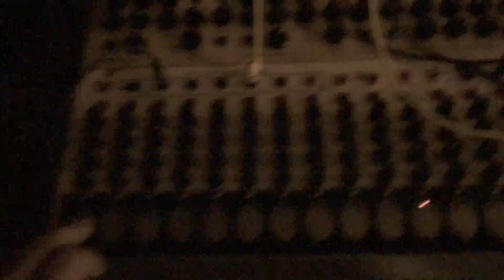26 07 17 Serge Paperface '78